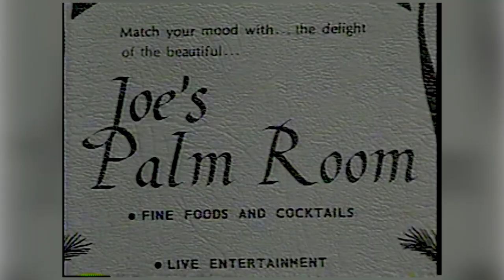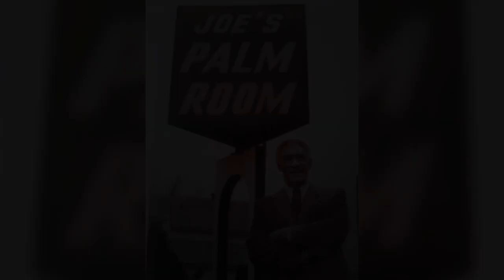Joe's Palm Room Documentary Preview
Hear stories from prominent people who spent time with Joe Hammond and the legendary Joe's Palm Room jazz club in Louisville, Kentucky. Hear from Ken Clay, Cheri Hamilton, Mayor Harvey Sloane, Clarence Yancey, and Merv Aubespin.

Produced by Nathaniel Spencer and WeCu Productions